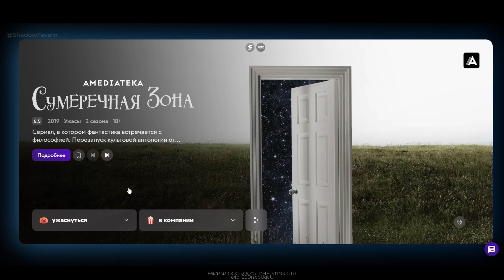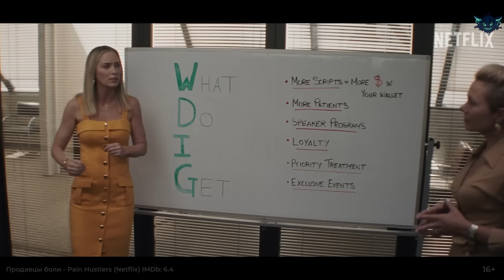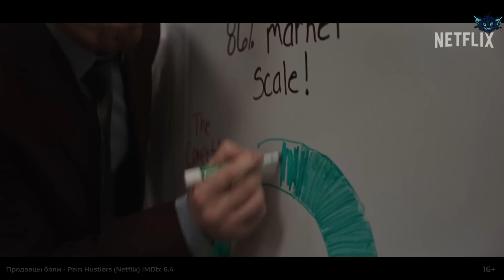10 САМЫХ ПОПУЛЯРНЫХ ОРИГИНАЛЬНЫХ ФИЛЬМОВ ОТ NETFLIX | ЛУЧШИЕ НОВЫЕ ФИЛЬМЫ NETFLIX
Если вы ищете новые популярные фильмы для просмотра на Netflix, вы попали по адресу. Это фильмы, которые покорили миллионы зрителей по всему миру своими удивительными историями, героями и эффектами.

Привет, Киноманы! Вы на канале ShadowTavern, и сегодня я расскажу вам о самых просматриваемых новых фильмах Netflix.

Прежде чем начать, пара моментов - для создания этого рейтинга я использовал официальную статистику от netflix и аналитику портала flixpatrol, числа статистики в этот раз решил не писать, по отзывам они мало кому интересны. А предыдущую версию выпуска вы можете посмотреть, нажав на ссылку в углу экрана.

Тайм-коды:

00:00 Вступление
00:22 Убийца - The Killer (Netflix) IMDb: 7.2
01:31 Запертая - Locked In (Netflix) IMDb: 5.1
03:03 Подельницы - Wingwomen (Netflix) IMDb: 5.7
03:51 Продавцы боли - Pain Hustlers (Netflix) IMDb: 6.4
05:01 Знахарь - Forgotten Love (Netflix) IMDb: 7.5
06:00 Слай - Sly (Netflix) IMDb: 8.4
06:59 Дайана Найэд - NYAD (Netflix) IMDb: 7.1
07:59 Смертельное приглашение - A Deadly Invitation (Netflix) IMDb: 5.1
09:03 Мёртвая сестра - Sister Death (Netflix) IMDb: 5.7
10:09 В никуда - Nowhere (Netflix) IMDb: 6.3
10:58 Заключение

10 САМЫХ ПОПУЛЯРНЫХ ОРИГИНАЛЬНЫХ ФИЛЬМОВ ОТ NETFLIX | ЛУЧШИЕ НОВЫЕ ФИЛЬМЫ NETFLIX